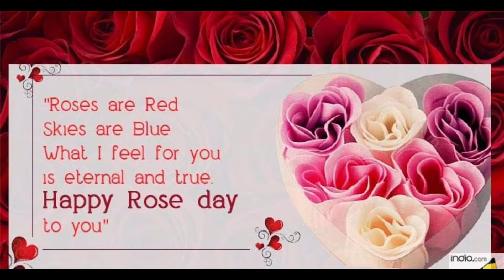# Rose Day # whatsapp Status World Rose Day 2020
# world rose day
# Rose day whatsapp status
# Rose day 2020